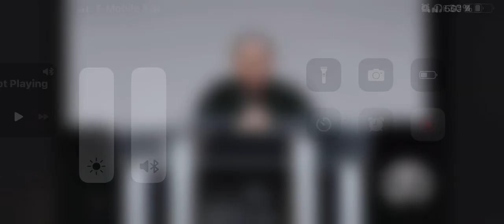Prophetess Sharon Seay Whitelaw closing her sermon 😫